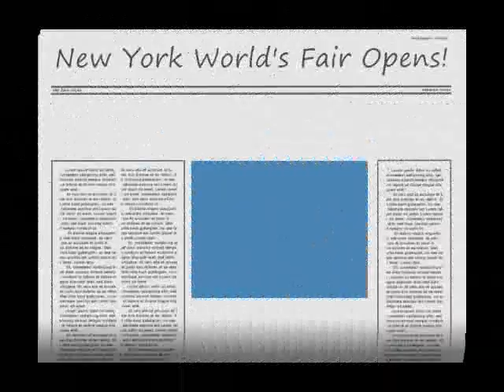worldsfair_1965.wmv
Here is some footage of the New York World's Fair taken in 1965. My Father added some clips of stock footage he bought at the fair. You can see Malcolm X in one shot.  We used to get a special bus from the Junction that would take us right there. My favorite ride was The GM Ride (not shown) You could drive a Cadillac all through the pavilion.  My biggest disappointment was that they said we all would be driving flying cars by now. Kind of like the Jetsons. Maybe next year. Maybe flying cars will be an IPhone app :)